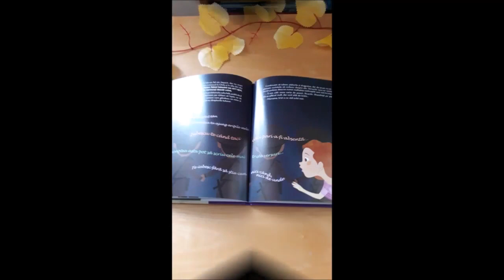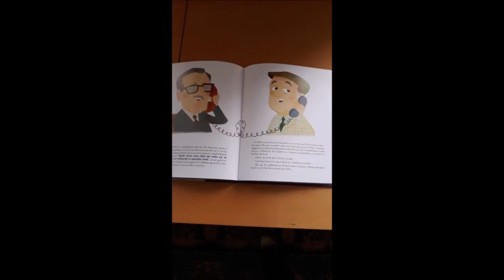Recomandare de lectură: Pablo Neruda, Poetul care a scris despre iubire şi libertate